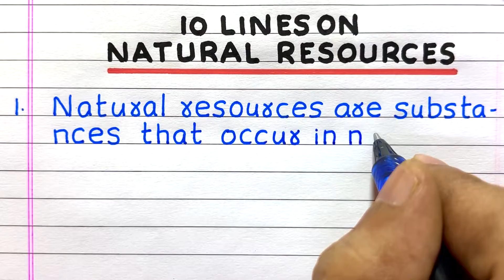Few Lines on NATURAL RESOURCES | 10 Lines on NATURAL RESOURCES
Looking for a video on natural resources? Check out this video with 10 Lines on natural resources in English, which explains the topic easily.

Few Sentences about natural resources
Few Lines on natural resources
10 Lines on natural resources
Paragraph on natural resources
About natural resources